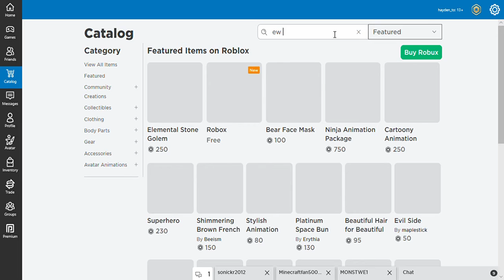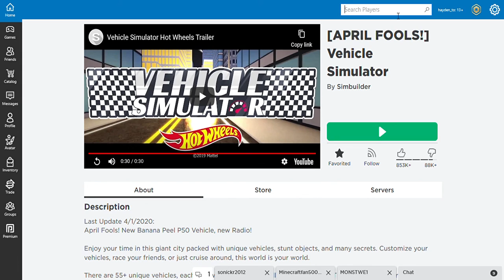how to git roblox pc hat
a new roblox free hat its a cool 1